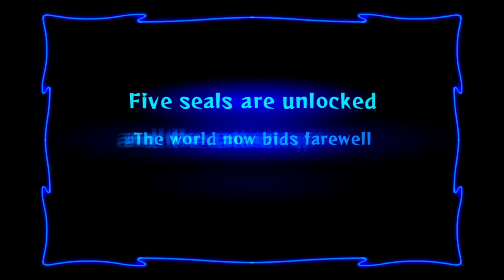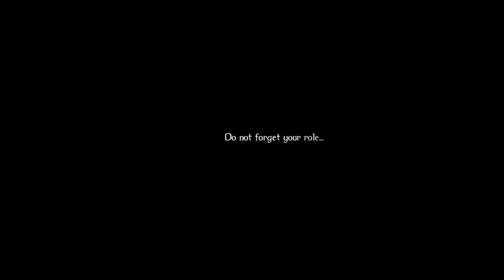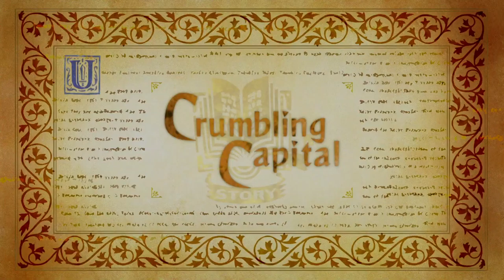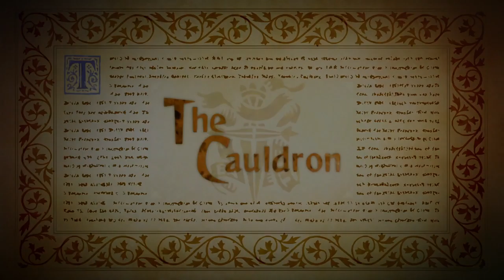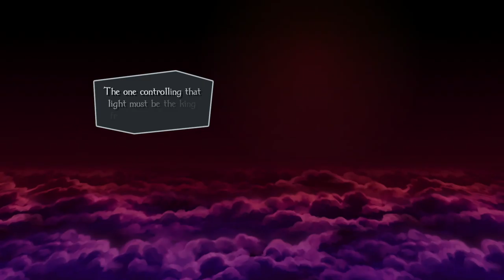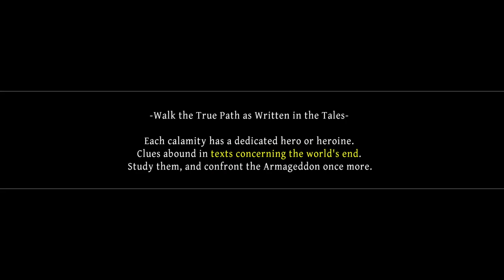CSG Plays: Odin Sphere Leifthrasir Part 36: A Terrible End (Uncut)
All the bad endings